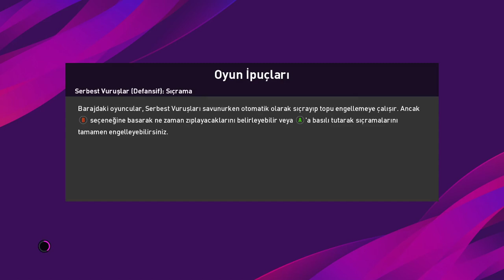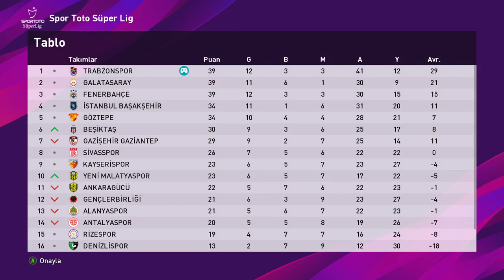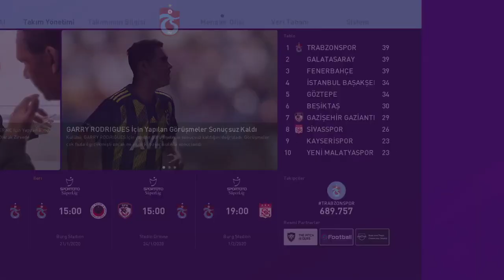PES 2020 TRABZONSPOR ANALİG / BÖLÜM 10 SORLOTH FENASAL !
Herkese Tekrardan Merhabalar videolardan beğenilerinizi lütfen eksik etmeyin .
1 günde 2 video bile gelebilir yorumlarda transfer görüşlerinizi de belirtin .
5 Beğenide Yeni Video Sizlerle Olsun : )
İyi Seyirler